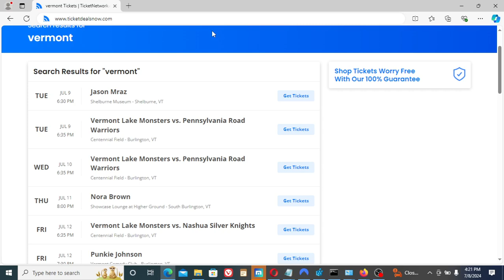Searching for tickets to concerts, theater performances, comedy shows, or sporting events Vermont?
"Searching for tickets to concerts, theater performances, comedy shows, or sporting events in Vermont? for the best deals on live entertainment! Whether you're a fan of folk music in Burlington, Broadway shows in Montpelier, stand-up comedy in Stowe, or hockey games in South Burlington, we've got you covered with a diverse selection of tickets. Explore top venues across Vermont, from the intimate Flynn Center for the Performing Arts to the lively Gutterson Fieldhouse. Don't miss out – secure your tickets now and enjoy the thrill of live events!"

This description is crafted to appeal to viewers interested in purchasing tickets for events in Vermont, highlighting the variety of events available and mentioning popular venues across the state.